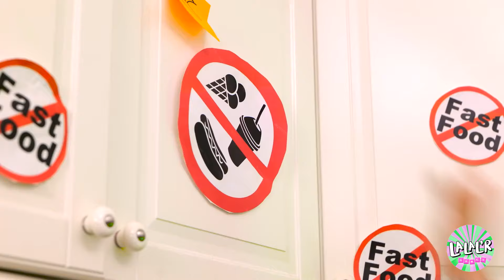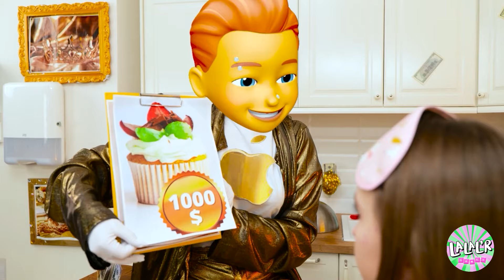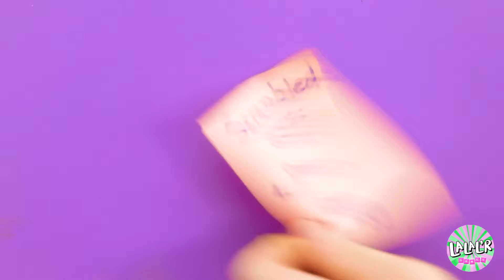🍬 SI LES BONBONS ÉTAIENT DES GENS : CE BONBON VIENT DE DANSER ! 😂🎉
Bienvenue dans l'affrontement comique le plus doux qui soit ! 🍭✨ Vous êtes-vous déjà demandé ce qui se passerait si vos bonbons préférés étaient des personnes ? 🤔 Préparez-vous à une aventure hilarante où les oursons en gomme font des soirées de danse endiablées, les barres de chocolat exhibent leur beauté et les sucettes tournent comme dans une discothèque ! 💃🍬
Regardez ces sensations sucrées prendre vie et montrer leurs mouvements dans la comédie des bonbons ! Les haricots gélifiés vont-ils prendre la vedette ? Ou bien les gommes acidulées apporteront-elles une touche savoureuse ? 😂🎶 C'est une révolution des bonbons que vous ne voudrez pas manquer !
Alors prenez votre friandise préférée et participez à la fête car ces bonbons viennent de danser et c'est de la pure douceur ! 🍭🎉